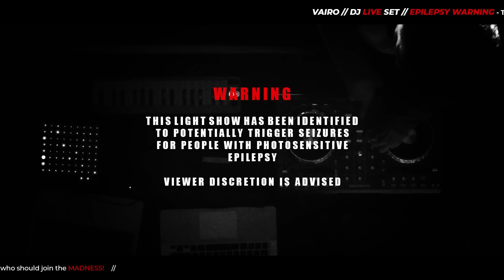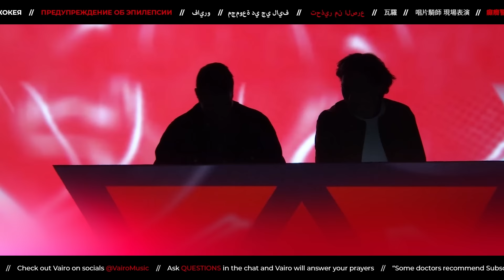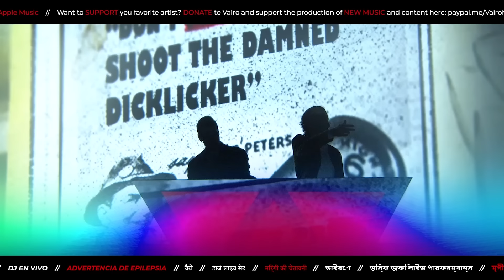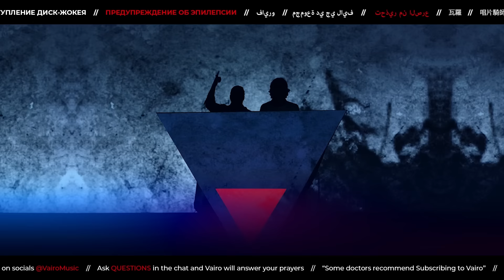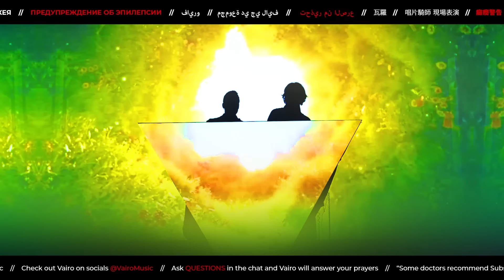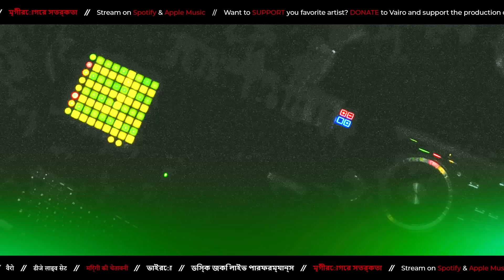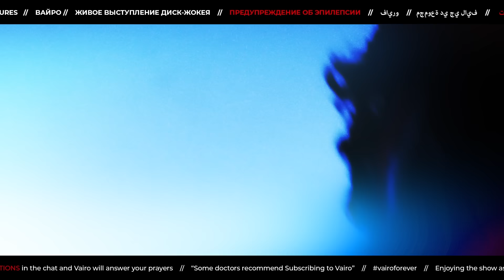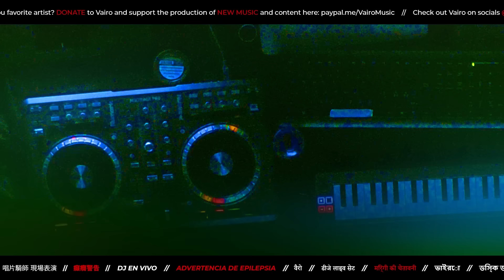Vairo - EPILEPSY WARNING // LIVE DJ SET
Live visual performance by Vairo

Tracklist:
01. Scarab - Vairo x Flawx (Live Edit)
02. Nightmare - Vairo x Disinety (Live Edit)
03. The F**king Show - Vairo (Live Edit)
04. ID#69 - Vairo (Live Edit)
05. Swara - Vairo x Flawx (Psytrance Remix)
06. Blood Feather - Vairo (Live Edit)
07. ID#420 - Vairo (Live Edit)
08. Manchineel - Vairo x Helzspring (Live Edit)
09. Allegro Non Molto - Vairo x Antonio Vivaldi (Live Edit)
10. Firebird - Vairo (Live Edit)
11. Hide and Seek - Vairo x BLLX (Live Edit)
12. Bohica II - Vairo (Live Edit)
13. Storm - Vairo x Timmy 360 (Hardstyle Remix)
14. WoopWoop - Vairo (Live Edit)
15. Raindance - Vairo (Live Edit)